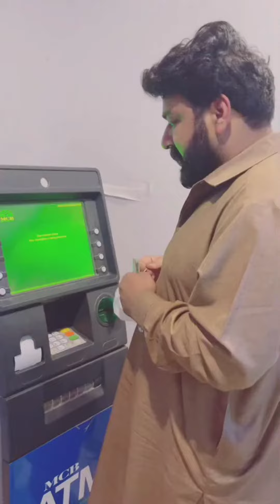Jewan Sultan funny video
jewan sultan is a funny character in tiktok video. we show some collection of jewan sultan funny video.